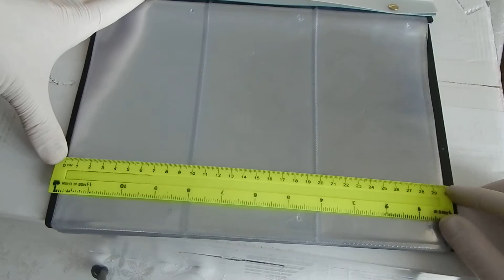Альбом для бон банкнот на 20 матовых листов 60 ячеек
You can purchase of this instance on my auction

Продаю банкноты и монеты